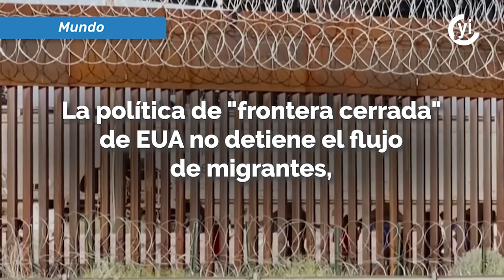La política extrema de EUA no frena la migración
De acuerdo a Customs and Border Protection, 2.8 millones de migrantes han sido deportados entre 2020 y 2023, de los cuales 1.6 millones eran mexicanos.